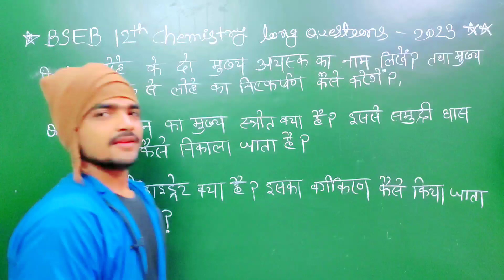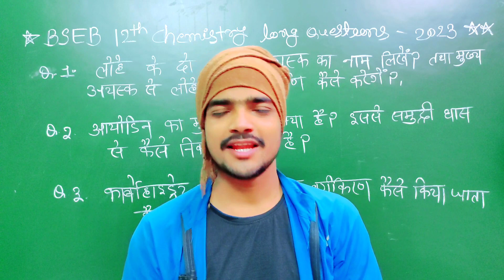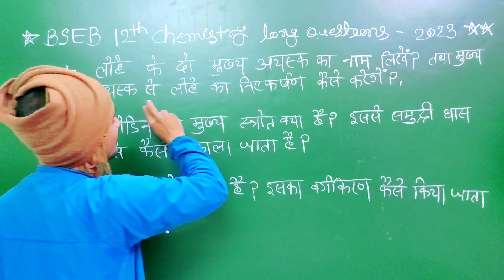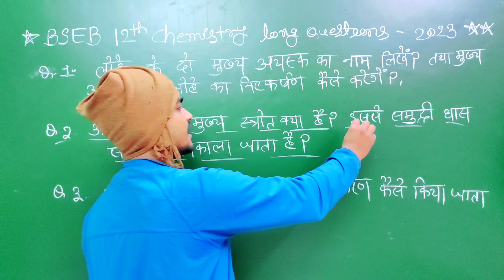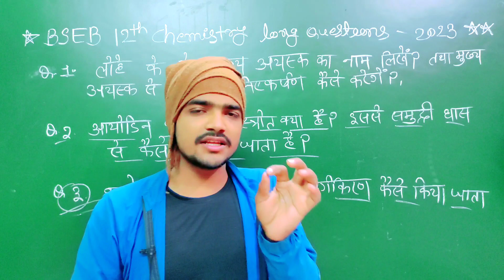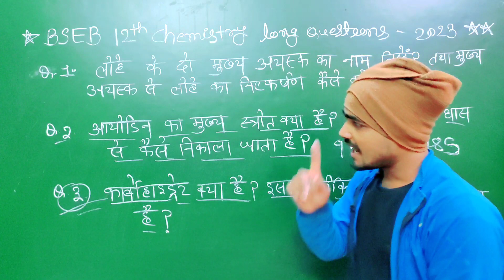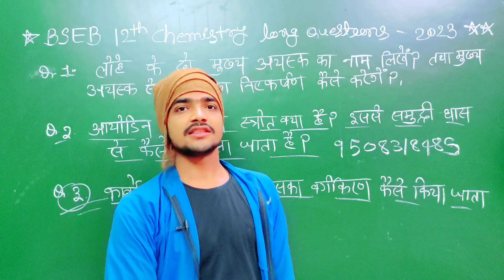बिहार बोर्ड के तरफ से 12th Chemistry का long Questions लीक👈 हो gaya😱| 5 Marks Long Questions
Class 12 Physics VVI 5 Marks Long Questions Series 👇👇👇👇🔥🔥🔥🔥

bihar board class 12th chemistry vvi subjective question 2023
class 12th chemistry vvi subjective question 2023 science sangrah
class 12th chemistry ka vvi subjective question
class 12th chemistry ka vvi subjective question 2023

class 12 chemistry chapter 1 vvi subjective question 2023
solid state class 12 chemistry vvi subjective questions
class 12 chemistry chapter 2 vvi subjective question 2023
bihar board class 12th chemistry vvi objective 2023
bihar board class 12th chemistry vvi objective
bihar board class 12th chemistry vvi question 2023
12th chemistry vvi subjective question 2023
12th chemistry vvi subjective question 2023 bihar board
12th chemistry vvi subjective question